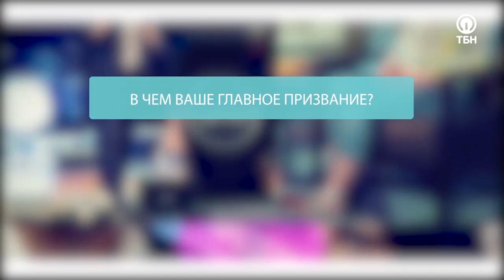ТИМОФЕЙ КОТОВ. «Три сложных вопроса»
В этом выпуске на «Три сложных вопроса» Виктории Никитиной-Шин ответит ведущий прямых эфиров из Санкт-Петербурга, представитель молодого поколения служителей, администратор одной из старейших и влиятельных церквей Санкт-Петербурга «Источник Жизни» Тимофей Котов.
Гость поделился историей о своей встрече с Богом в 16 лет, действии Слова Божьего в его семье, рассказал о том, что он положил в основу своего брачного союза, о сверхъестественных проявлениях Господа в своей жизни.